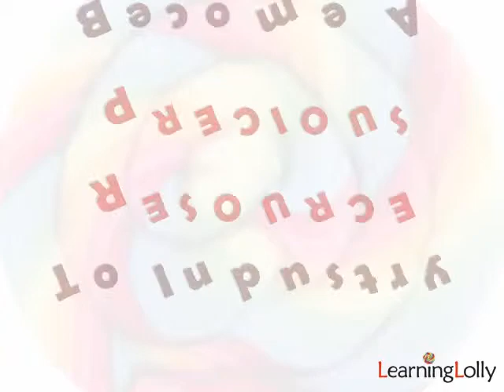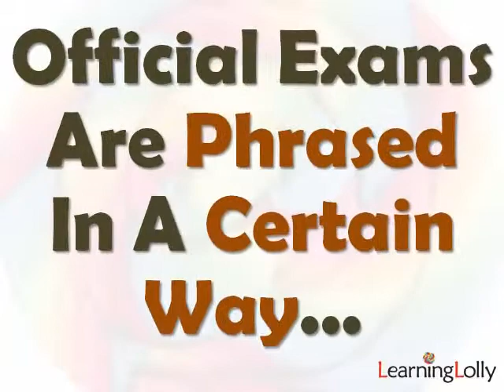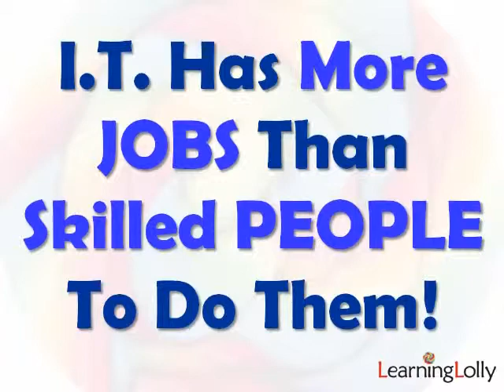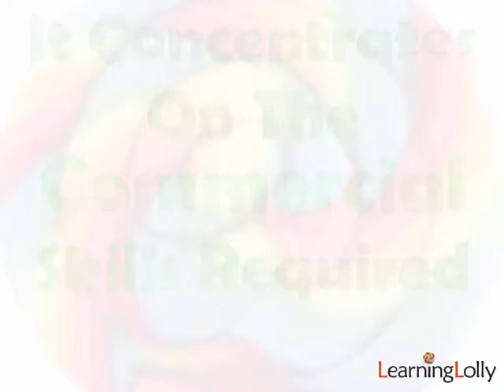Microsoft Interactive Training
... Wanna' know what makes a good course? Check out our Top Tips